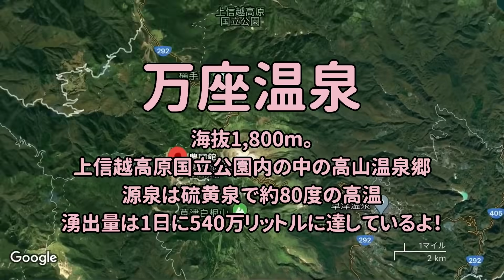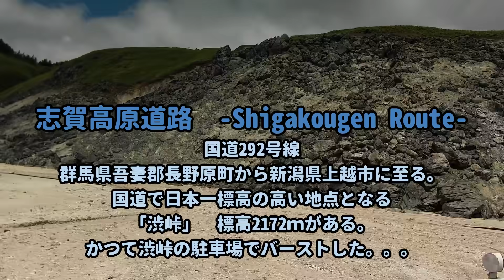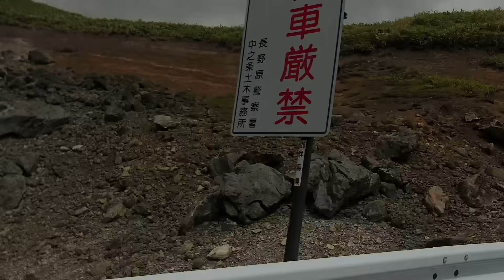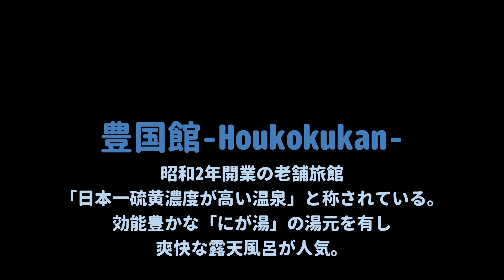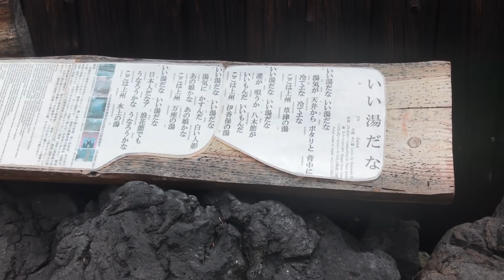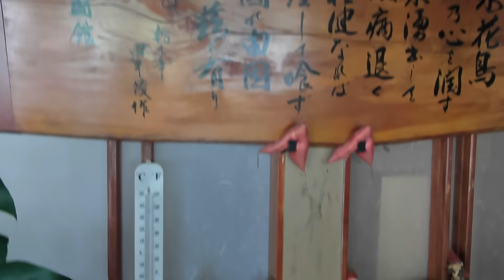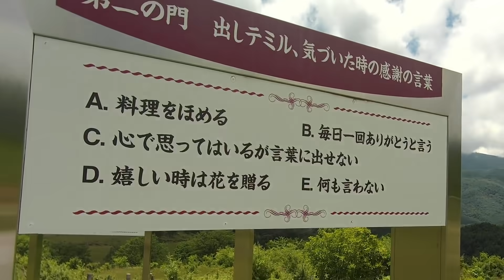English subtitles【混浴】硫黄成分含有量日本一万座温泉！豊国館に行ってみた【薬師堂、嬬恋村愛妻鐘】Manza Onsen Houkokukan Hotel Mixed bathing.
★むーちゃんねる2

My name is Mu-chan. I am traveling in the passenger seat.I am married and am traveling with my husband. The main destinations are dams, hot springs and local manholes. The piano sound source used in the video is my original.
I am trying to introduce nice and cool dams, introduce beautiful color manholes and design manholes, and enter the mixed bathing hot springs, one of the Japanese hot spring culture, naked.

群馬県にある万座温泉
硫黄成分含有量が日本一！
標高1800mに位置し車で行ける温泉としては高所日本一！
万座温泉の中でも特に濃厚な温泉と評判な「豊国館」(ほうこくかん)
私の大好きな温泉へ行ってきました。

【豊国館の好きなポイント】
日帰り入浴料金　\500
女性露天風呂完備
硫黄成分が多く濁り湯
混浴露天風呂は広くて入りやすい
湯の温度が適温